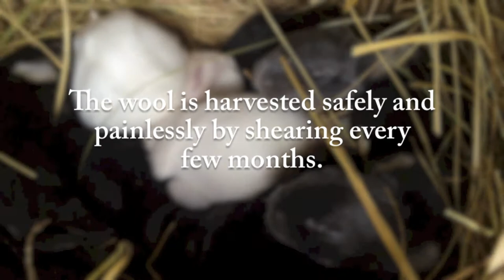German Angora Kits @ Browndorff Rabbitry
A litter of NINE 93.75% German Angora kits! 6 days old, eyes not quite open yet. 4 Agouti colored, 3 Blue/Chin (can't tell yet!), 2 REW (Standard Red Eyed White). Visit this channel to see these little guys grow into happy wool-producing friends! Our list of Angoras for sale is always current - check it out!
Thanks to Aaron Mark Brown for use of his beautiful song, "Lazy Fox."